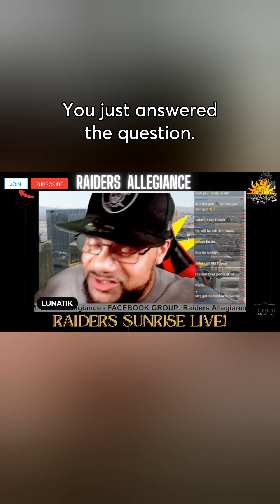IS FOOL'S GOLD AND THE RAIDERS SHOULD BEWARE!